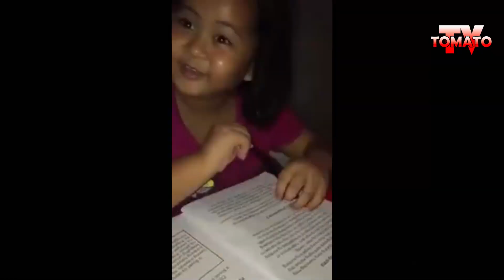bakit ba kase Bigbike? with TEAM CBEAST 本田 Philippines🇵🇭